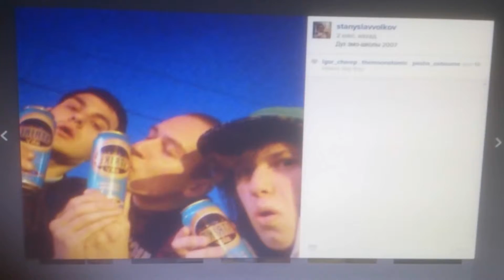Истории 617: кондуктор / 617 stories: check-taker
[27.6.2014] За час до игры Россия - Алжир ЧМ 2014 / Russia - Algeria matchday, one hour earlier